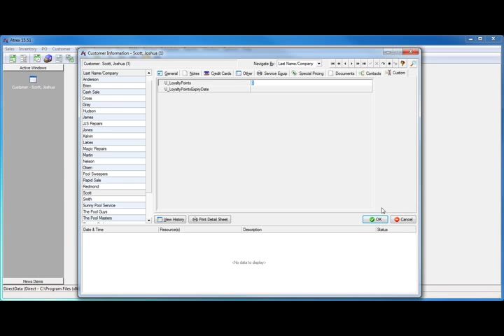Atrex - Customer Loyalty Points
This video demonstrates the Customer Loyalty Point in action.